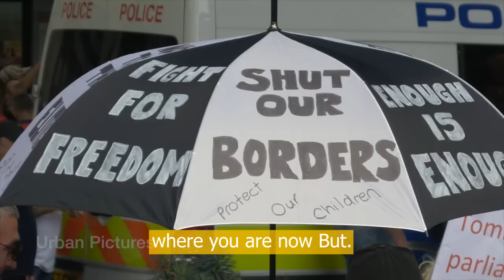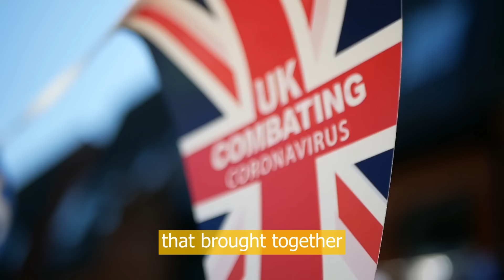The Impact of Protests on UK Politics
Tommy Robinson recently led a significant protest in central London, drawing attention to his ongoing campaign against Islamic immigration. The event, which attracted thousands of supporters, was a demonstration of Robinson's ability to mobilize people around his controversial views. Organized primarily through social media, the protest highlighted the power of digital platforms in modern activism and the deep-seated concerns of those who support Robinson's cause.

Robinson, a well-known figure in the UK for his outspoken views on Islam and immigration, has a substantial following on platforms like Facebook, Twitter, and YouTube. These platforms were instrumental in organizing the protest, with Robinson and his team using them to spread the word and rally supporters. The use of social media allowed for rapid dissemination of information, ensuring a large turnout for the event.